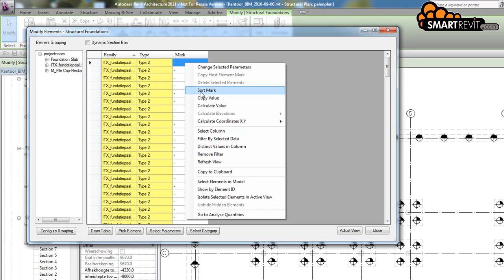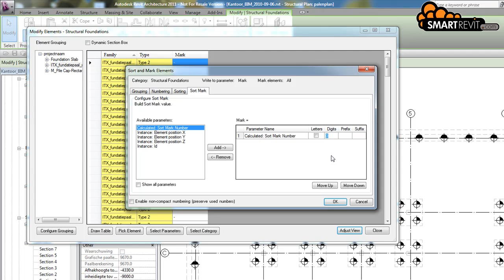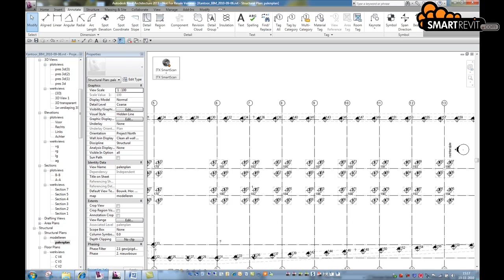SMARTRevit instructievideo: hernummeren van palen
In de serie SMARTRevit instructievideo's laat ITANNEX consultant Simone van Loon u op eenvoudige en duidelijke wijze zien hoe de SMARTRevit tools zo efficient mogelijk gebruikt kunnen worden.

Voor meer informatie kijkt u op de Heeft u nog geen SMARTRevit? Neem dan contact op met ITANNEX.